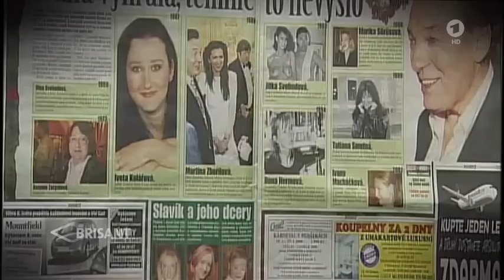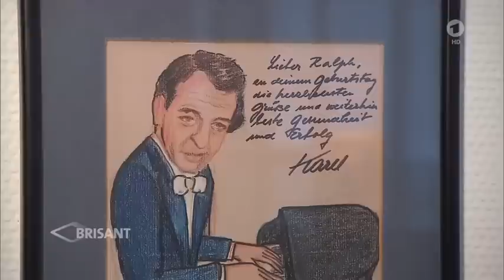Nachruf: Die "goldene Stimme aus Prag" ist verstummt: Karel Gott ist tot (Brisant 02.10.2019)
Nachruf: Karel Gotts Tod bewegt Fans, Prominente und Politiker

Die "goldene Stimme aus Prag" ist verstummt: Karel Gott ist tot

Karel Gott war eine lebende Legende. Seit Mitte der 60er-Jahre feierte der Sänger aus Prag weltweite Erfolge. Zuletzt hatte er gesundheitliche Probleme. Jetzt ist Gott im Alter von 80 Jahren im Familienkreis verstorben. In den letzten Jahren gaben Berichte über seinen Gesundheitszustand immer wieder Anlass zur Sorge. Zuletzt die Schreckensmeldung akute Leukämie.

Am Dienstag ist die "goldene Stimme aus Prag" kurz vor Mitternacht im Alter von 80 Jahren verstorben. Das berichtete die tschechische Nachrichtenagentur CTK am Mittwoch unter Berufung auf seine Sprecherin. Demnach sei seine Frau Ivana bei ihm gewesen, als er für immer eingeschlafen ist.

Er war der erfolgreichste tschechische Unterhaltungskünstler aller Zeiten - und bis zuletzt kein bisschen müde: Karel Gott. Dabei hatte "Die Goldene Stimme aus Prag" bereits vor fast dreißig Jahren ans Aufhören gedacht. 1990 gab's eine große Abschiedstournee, doch danach ... machte Gott einfach weiter. Selbst seine erste Krebserkrankung Ende 2015 hielt ihn nicht länger von der Bühne fern als nötig, zwischenzeitlich galt der Sänger als geheilt, feierte Mitte Juli seinen 80. Geburtstag.

Erst in diesem Jahr hatte der einstige "Biene Maja"-Interpret mit zwei neuen Projekten für Aufmerksamkeit gesorgt: einer Schauspielrolle im Märchenfilm "Das Geheimnis des zweiköpfigen Drachen" sowie einem gemeinsamen Duett mit Tochter Charlotte Ella. Im Jahr 2008 hat Karel Gott gemeinsam mit Skandal-Rapper Bushido den Alphaville-Klassiker "Forever Young" in deutscher Sprache eingesungen: "Für immer jung" - genau das schien Karel Gotts Lebensmotto zu sein.

Noch im Frühsommer 2019 sagte Karel Gott gegenüber dem MDR: "Ich liebe die Musik und ich liebe es voranzubringen, was in mir ist. Wichtig für mich ist, wie lange das Publikum mich hören und sehen will. Das ist entscheidend. Es reicht ein Zeichen, und ich gehe." Doch dieses Zeichen ist nie gekommen.

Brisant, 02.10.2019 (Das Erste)